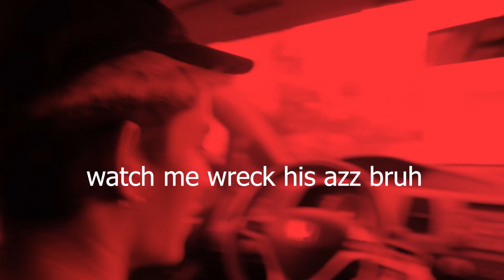How NOT to Install Rear CAMBER KIT ON INTEGRA DC2